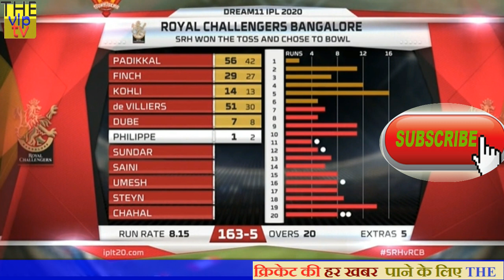`RCB VS SRH रोमांचक मुकाबले मे विराट कोहली की टीम ने हैदराबाद को 10 रन से हराकर रचा इतिहास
On the very next ball of Bairstow, Chahal bowled to Vijay Shankar. In two balls, Chahal turned the match dice. Now his eye was on hat-trick , but Chahal could not take hat-trick. Abhishek Sharma took care of his hat-trick ball and took a single

But a losing RCB got Chahal closer to victory with his superb bowling, now Hyderabad had 23 runs from 16 balls to win and they had 4 wickets left, but Saini and Dubey did not let anyone freeze. , And dismissed the entire team for 153 runs.
In such a thrilling match, Kohli defeated David Warner's team by 10 runs in the first match, the hero of the victory in this match, young batsman Angelo de Villiers, and Chahal who played a key role in helping Kohli to win, If you are happy with the win RCB please go ahead this video Like